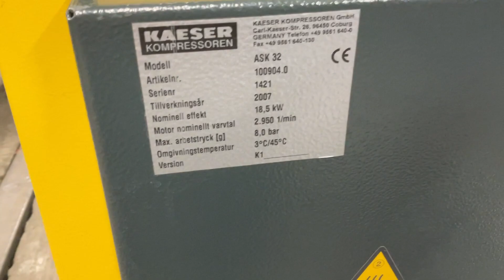Köp Skruvkompressor Kaeser Ask32 på Klaravik